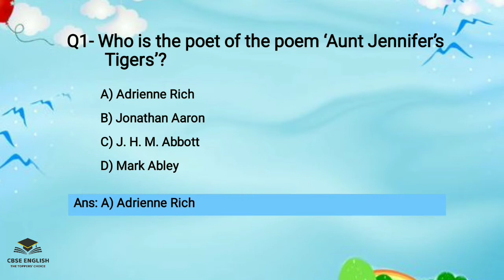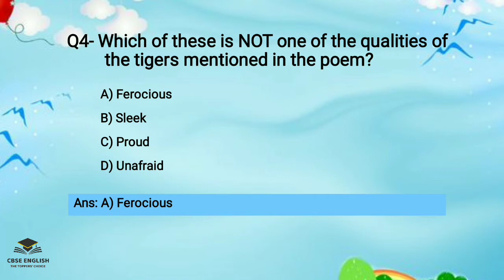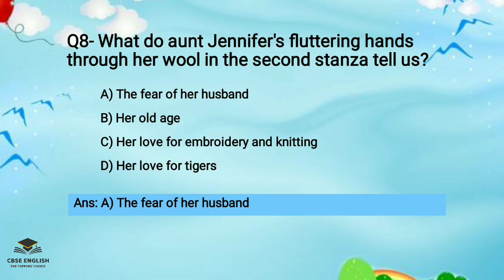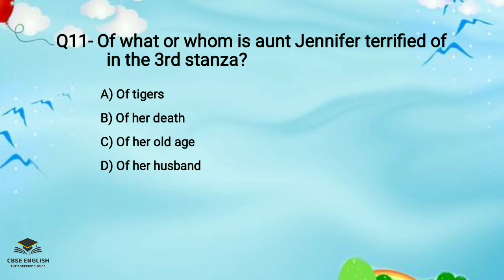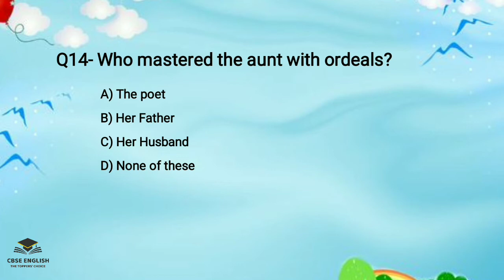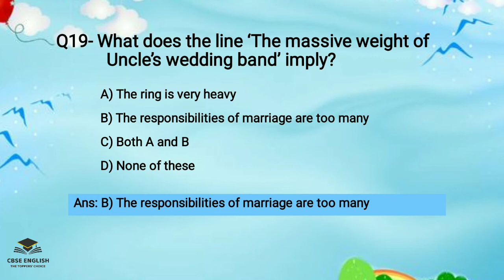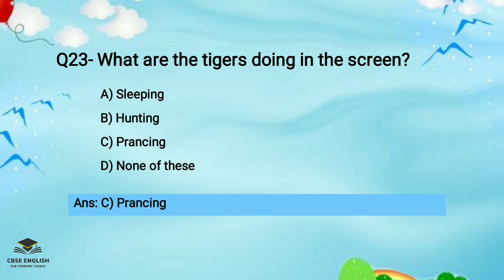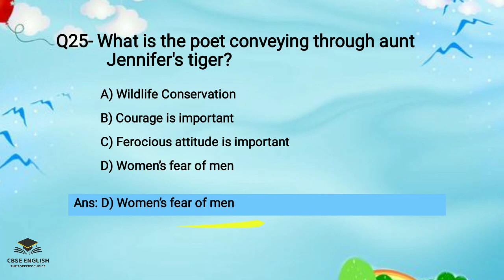Class 12 | Aunt Jennifer's Tigers | MCQs | Quiz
Multiple Choice Questions based on Class 12 Poem 'Aunt Jennifer's Tigers'...